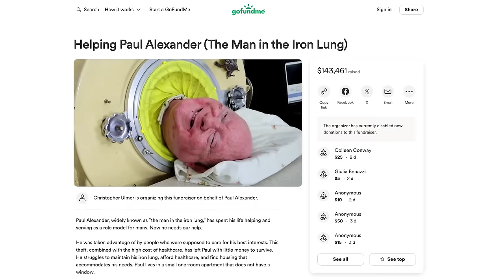‘Polio Paul’ Alexander, who spent 72 years inside iron lung, dead at 78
A polio survivor who spent more than seven decades living inside an iron long has died at 78.

“Paul, you will be missed but always remembered,” Ulmer wrote. “Thanks for sharing your story with us.”

Alexander, who was paralyzed by polio as a child, was widely revered as an inspirational figure, obtaining a law degree and starting his own legal practice, defying doctor’s expectations.

In 2020, he published his memoir, “Three Minutes for a Dog: My Life in an Iron Lung,” which took five years to complete, given that he wrote the manuscript while confined to the cumbersome contraption.